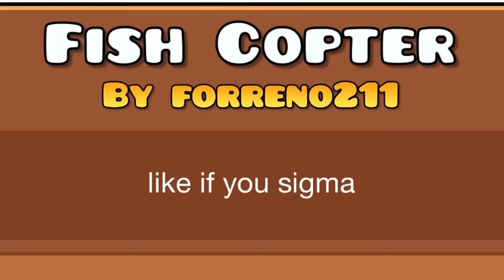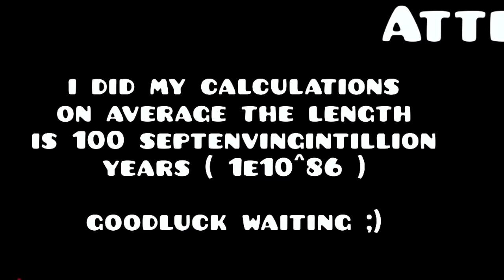THE BEST RECENT TAB 100 LIFE CHALLENGE I'VE EVER DONE - Geometry Dash 2.2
I finally broke my old Geometry Dash recent tab 100 life challenge record for most levels completed. This run is epic.
THE RULES:
1) 100 lives to beat as many recent tab levels in order
2) I have 3 skips to use to skip levels that are too hard
3) I also have 3 practice runs I can use to practice a level with no cost to lives
4) I get a life back if I get a coin and if I get 3 coins, I get a skip or a practice run back
5) If I run out of skips I can use 10 of my lives to skip a level